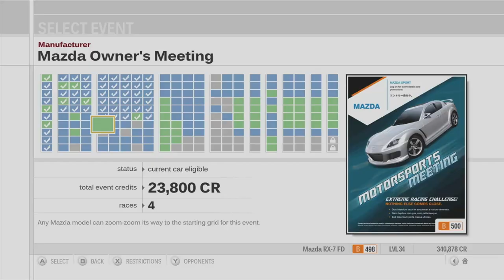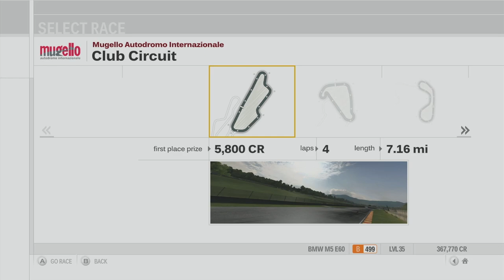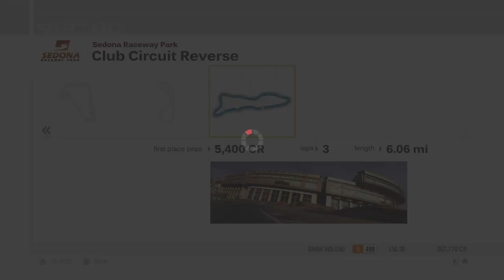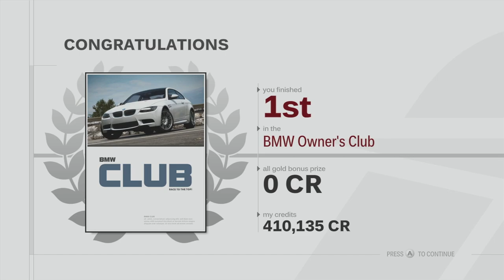Forza Motorsport 3 Playthrough - Mazda Owners Meeting, BMW Owners Club - Episode 24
Chapters:
00:00 - Intro
00:51 - Mazda Owners Meeting - Tsukuba Circuit
05:59 - Mazda Owners Meeting - Laguna Seca
11:31 - Mazda Owners Meeting - Amalfi Coast
16:33 - Mazda Owners Meeting - Camino Viejo de Monserrat
21:04 - BMW Owners Club - Mugello
26:07 - BMW Owners Club - Silverstone
30:53 - BMW Owners Club - Maple Valley
35:51 - BMW Owners Club - Sedona Raceway